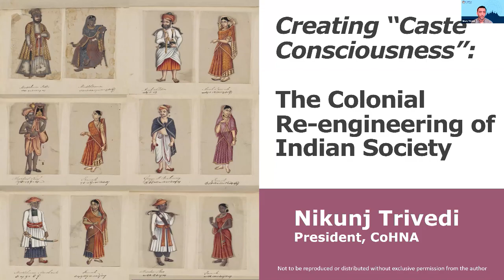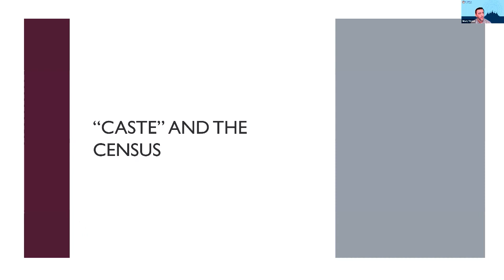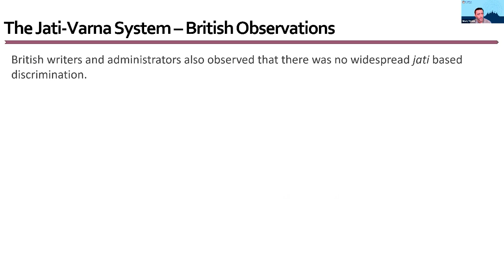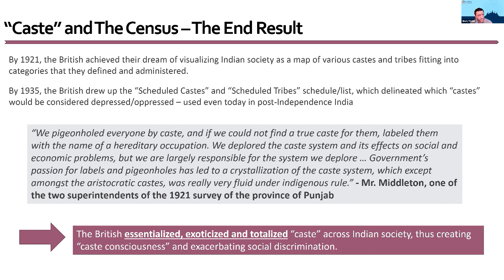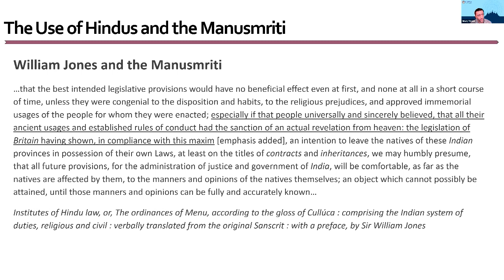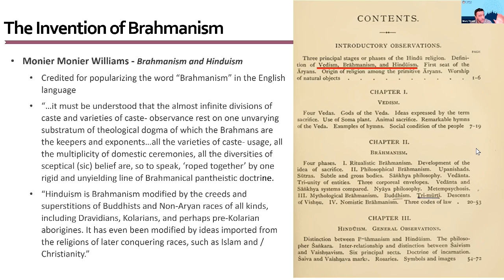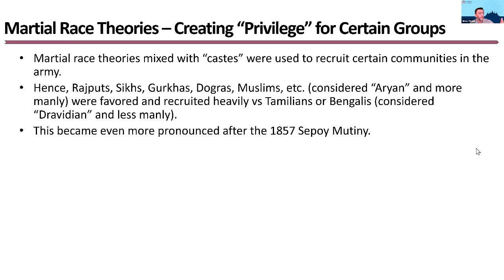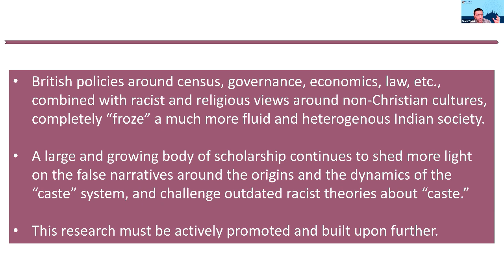Creating “Caste Consciousness”: The Colonial Re-engineering of Indian Society by Sri Nikunj Trivedi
Symposium on Jaati, Varna, and Caste